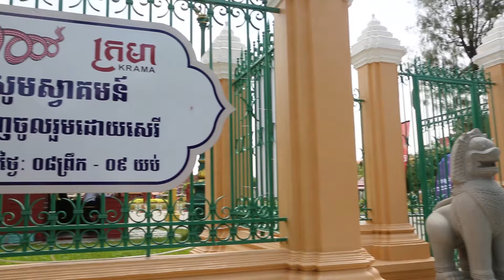ឯកទកម្ម​ក្រ​ម៉ា១០០០ម៉ែត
កម្ពុជាបានបំបែកឯកទកម្មក្រម៉ា១០០០ម៉ែត ដែលវែងជាងគេបង្អស់នៅលើពិភពលោក